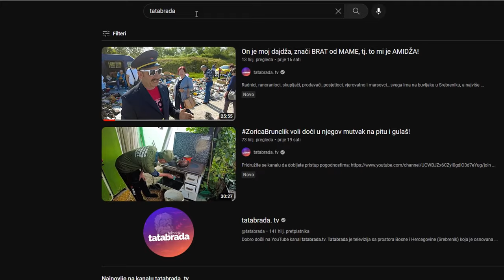MOJU HASNIJU je VARALA DRUGA da TRUHNEM!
ĆEHAJE B.B,
Srebrenik 75350